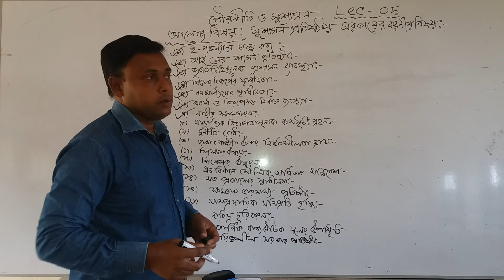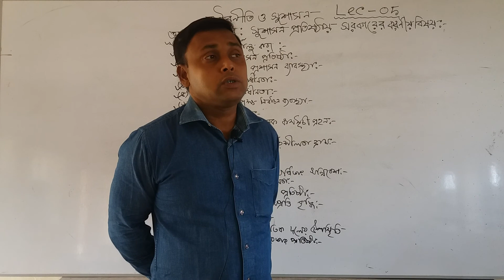পৌরনীতি ও সুশাসন ১ম পত্র,ক্লাস:৬। কমল কুমার।